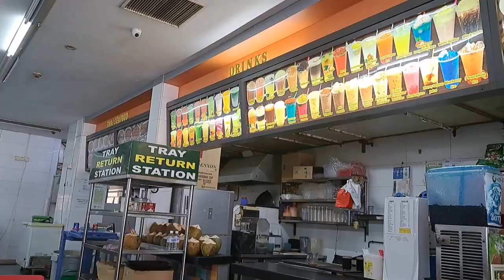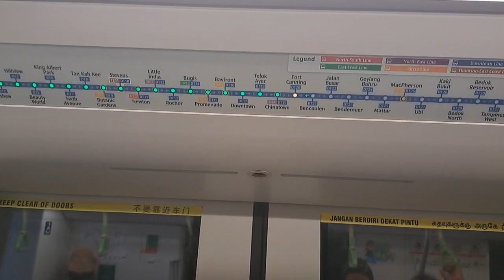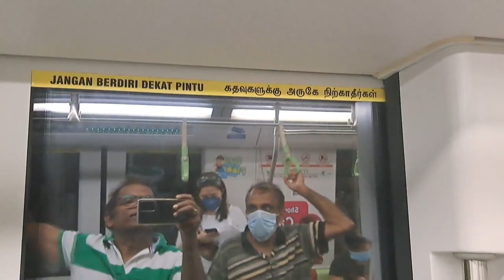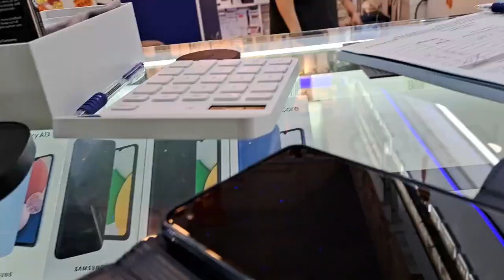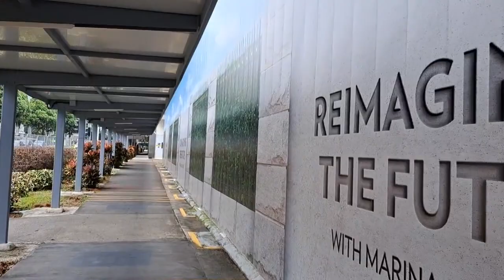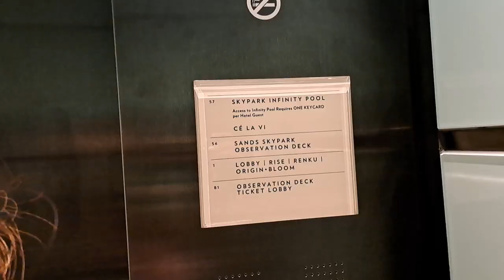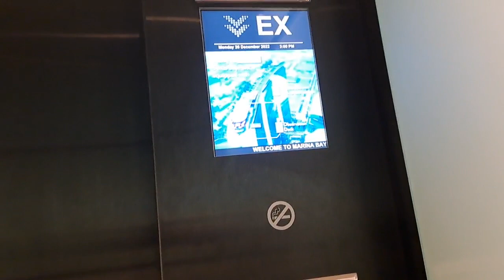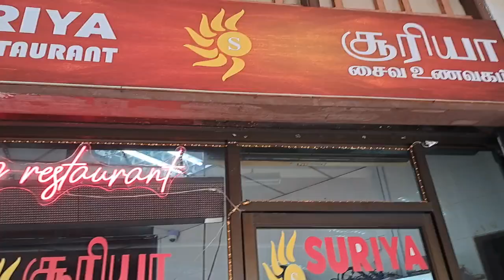சிங்கப்பூரிலிருந்து இந்தோனேசியா தீவுகள் பார்த்தோம்